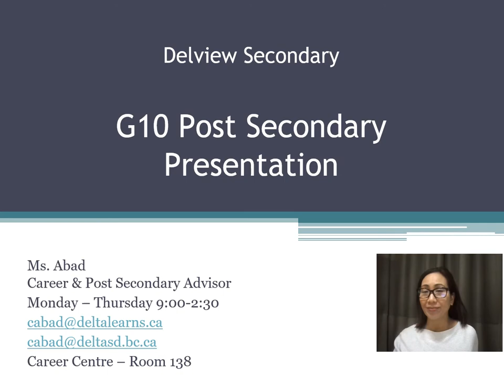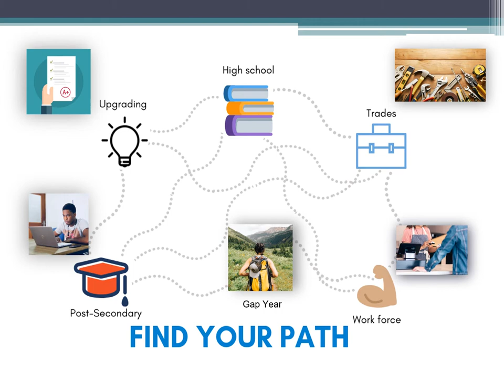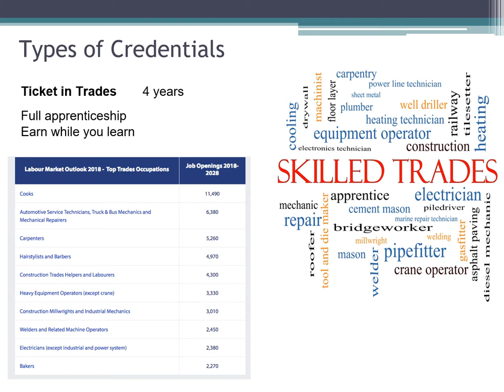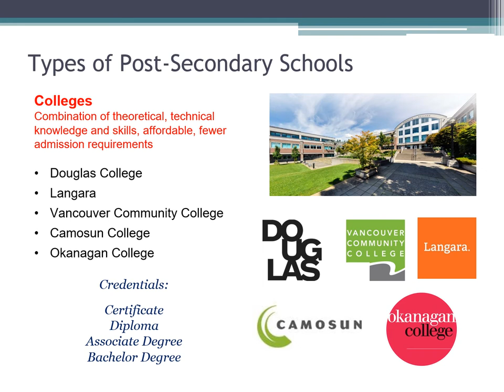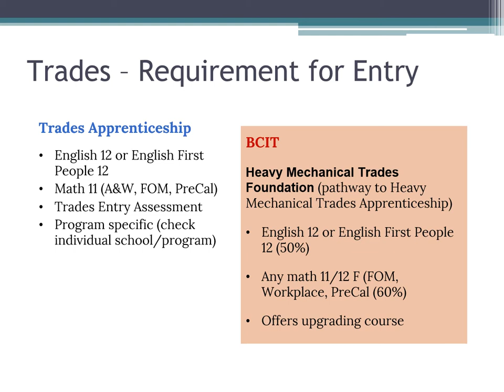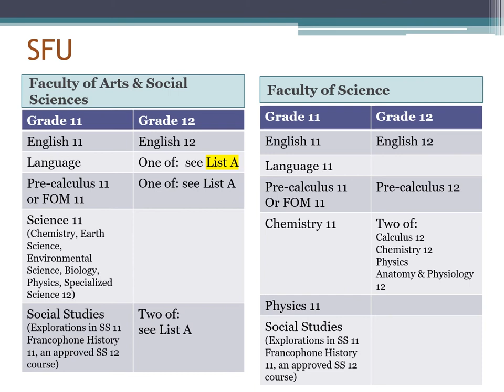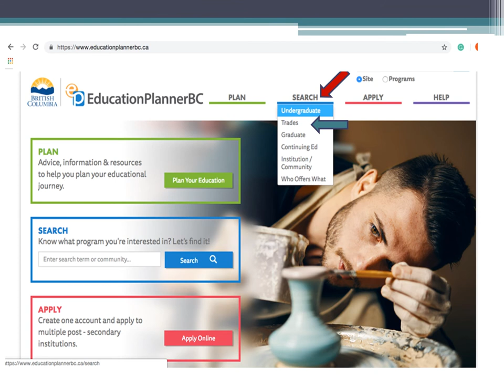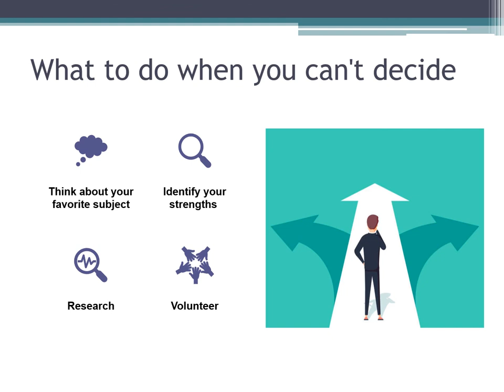Going into Grade 11 - Post Secondary Presentation